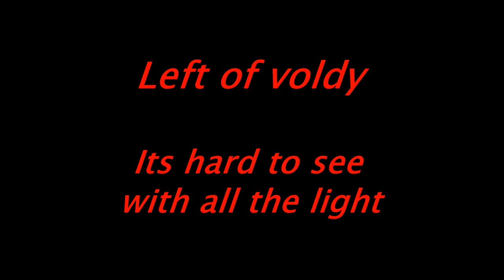Weird overacting death eater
Weird overacting death eater in the back at Harry and Voldemorts first duel..
Its hard to see with all the light.